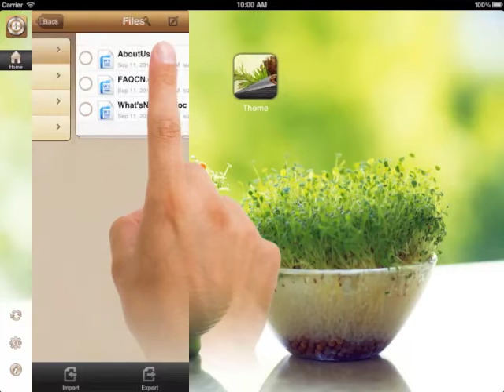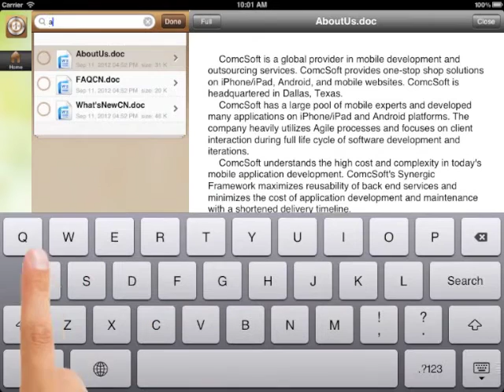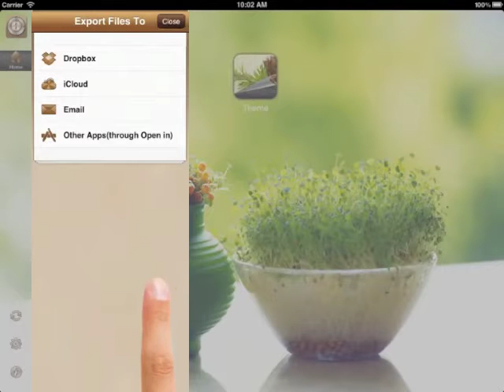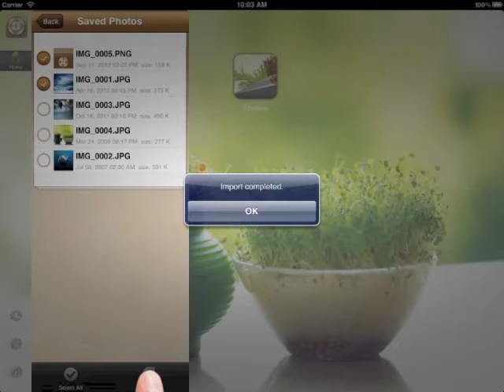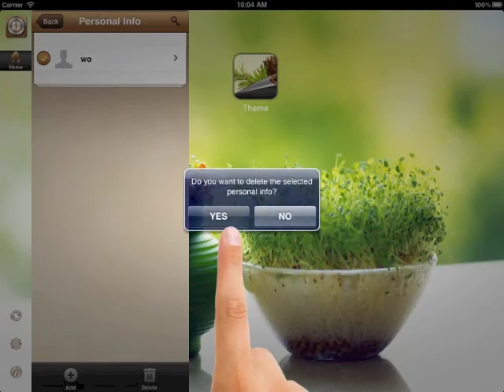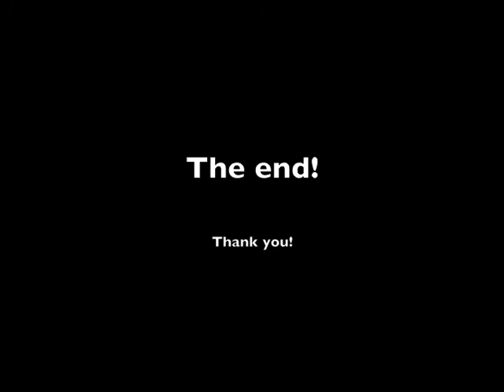iSafeBox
iSafeBox is your personal "Safe Box" for your critical files and private information on your iOS devices. It protects your private files, photos, passwords, and any other personal information by using very secure encryption.